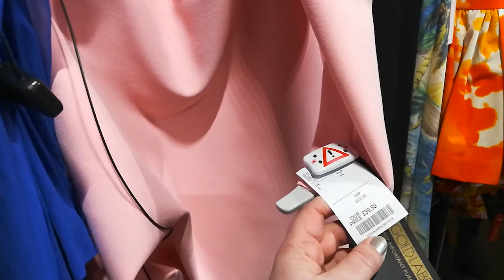LIVE: ЛОНДОН: Примеряю дизайнерскую одежду в TK MAXX (Кенсингтон)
Если вам нужно дизайнерское платье или костюм на красную дорожку или званый вечер, такие шедевры можно купить недорого (относительно) в ТК МАХХ в районе Кенсингтон.
Там огромный выбор от Armani, Versace, Gucci до Moschino, Karl Lagerfeld и Valentino

Я же покупаю там обычно блузки и рубашки, ну и одежду не таких высоких брендов, но тоже качественную и недорогую...